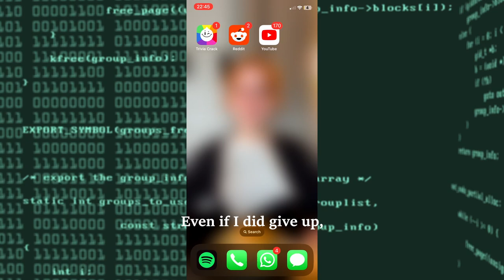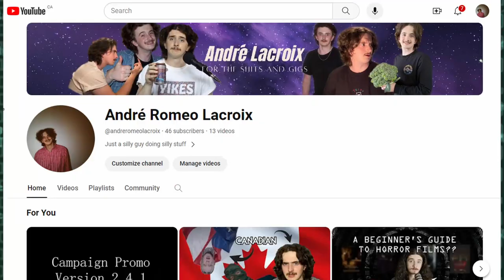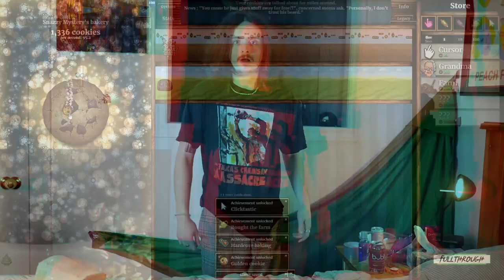Top Ten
Top Ten of what? Shut up! No one cares about that question!
What's your 2023 Top Ten? Let me know!